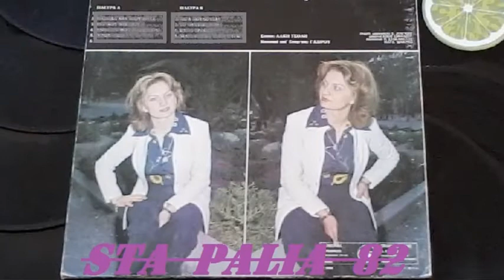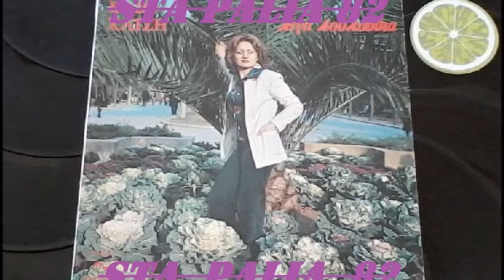ΒΑΣΩ ΧΑΤΖΗ - ΦΩΝΑΞΤΕ MOY ΕΝΑ ΓΙΑΤΡΟ.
LP 33R.P.M☆☆*☆*☆☆
GENERAL GRAMOPHONE.REC♫'♪♫'♪♫'♪